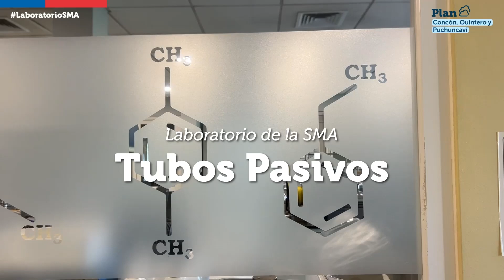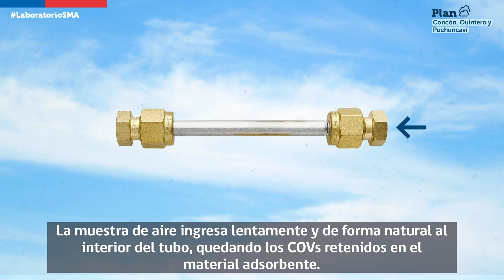Tubos Pasivos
PlanCQP🌿 | ¿Sabías que la Superintendencia del Medio Ambiente cuenta con un laboratorio donde se analizan distintas muestras para medir la calidad del aire en Concón, Quintero y Puchuncaví?

Uno de los mecanismos es a través de los tubos pasivos que permiten establecer la presencia de diversos contaminantes en el aire.

¡Mira cómo funcionan! ☁️